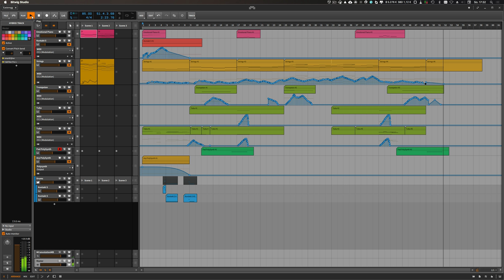Galeb Duhr in Am - Classic / Soundtrack - Polarity WIP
some strings & piano. used libs:
Bitwig Polysynth for Pads & Arp